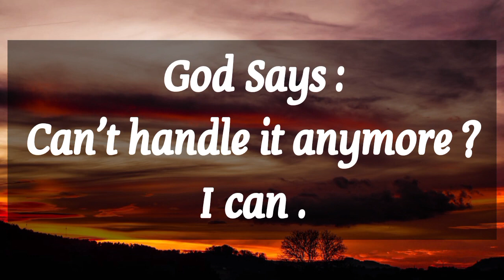🎉 God Says: I am there when you can't handle the situations alone 💯 God's message for you today